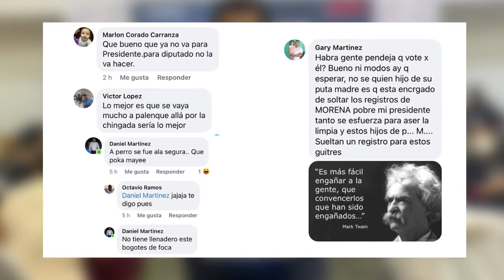Repudian a MANACO en MORENA; “ya no más verdes”, señalaron | Resumen-24-Marzo-2021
-Gobierno de Chiapas se suma al Acuerdo Nacional por la Democracia convocado por AMLO: